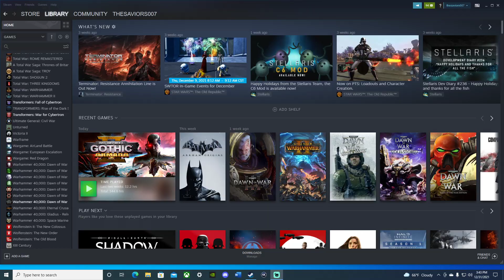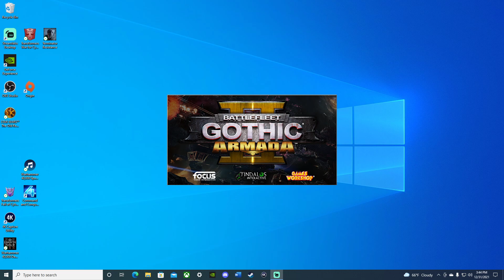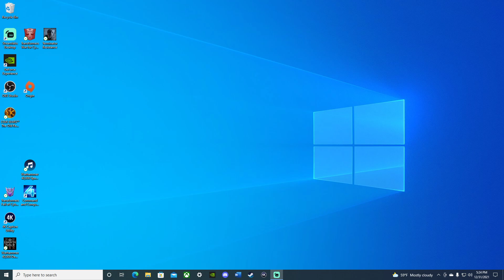Sunday MARATHON OF GAMING